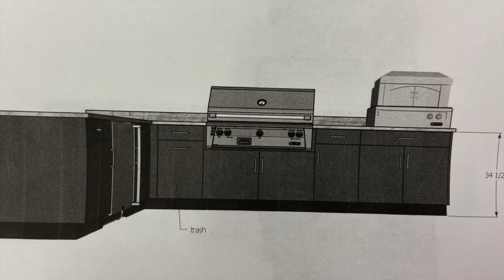Ring of Fire Grill Store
Ring of Fire is Westchester County's largest grill and outdoor kitchen store.

Follow the smoke to ROF and see what we have to offer!

Ring of Fire Outdoor Kitchens & Grills